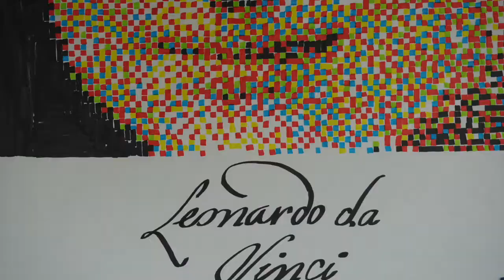Drawing MONA LISA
See me draw Leonardo Da Vinci`s famous painting, using pixel art on paper. It`s  a form of pointillism, using Blue, Red,Yellow,Green and Black Promarkers. Enjoy!